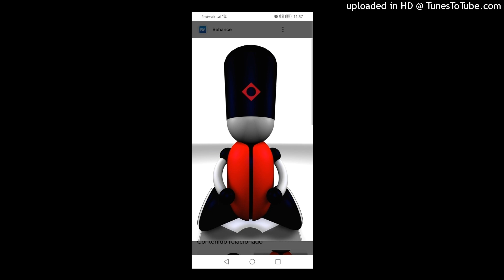Mc Dot - Der leise Raum. 2015